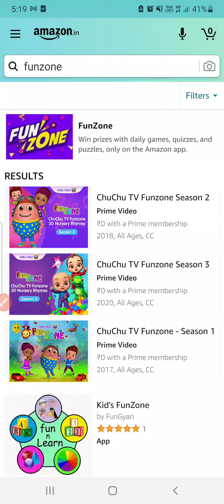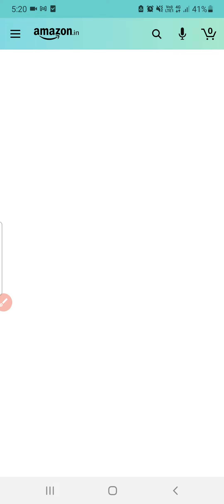How To Redeem Amazon Funzone Stars On Amazon Pay Balance | Convert To Stars In Pay Balance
stars Quiz today